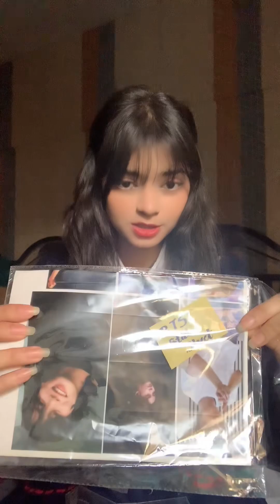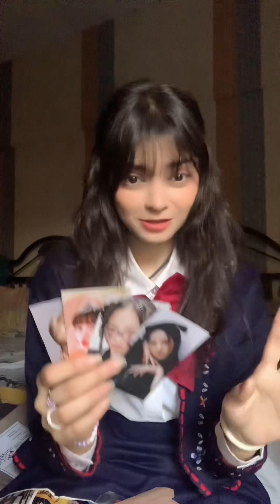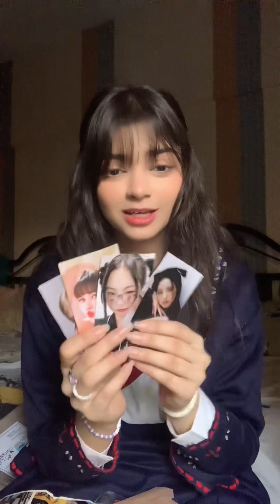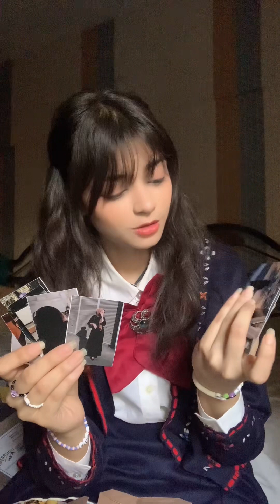PR - Unpacking | unexpected PR | BTS And BLACKPINK photocards | Fai Malik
Hey ARMY/BLINK
If you are looking for a page where you can customise your photos or stickers with high quality in reasonable price so you guys can visit (Magic.shop.__._) on instagram